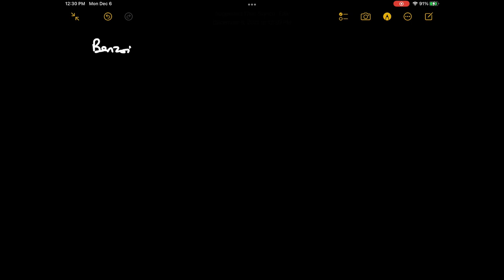How many unpaired electrons do each of the following chemicals have? What are the total charges for…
How many unpaired electrons do each of the following chemicals have? What are the total charges for each? Benzoic acid, phenol, and n-propylbenzene